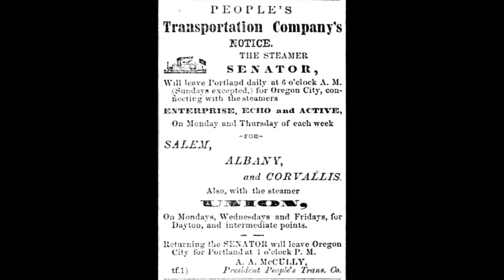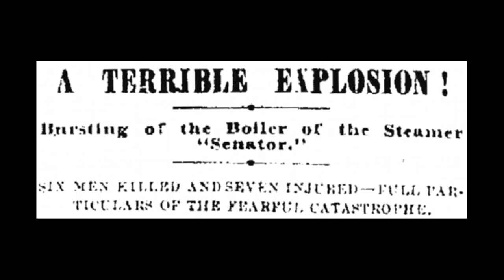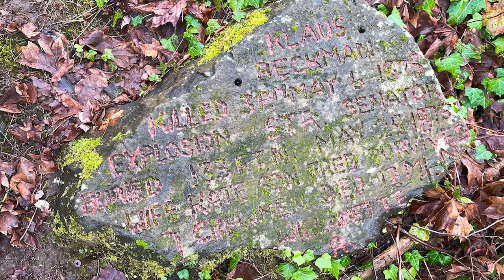Klaus Beckman Grave Stone (excerpt)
This is an excerpt from the video remembering West Linn's Oregon Grape Nursery and the Footpath Cafe.

In this episode of Around the Neighborhood, a show about the quest for fun, history, and mystery in our backyards, I explore this very thing.

▼ GEAR I USED TO MAKE THIS VIDEO:

GoPro Hero 7
GoPro Vlogging Case
GoPro Mic Adapter
GoPro Shorty Tripod Extender

Around The Neighborhood is a participant in the Amazon Services LLC Associates Program, an affiliate advertising program designed to provide a means for sites to earn advertising fees by advertising and linking to amazon.com.